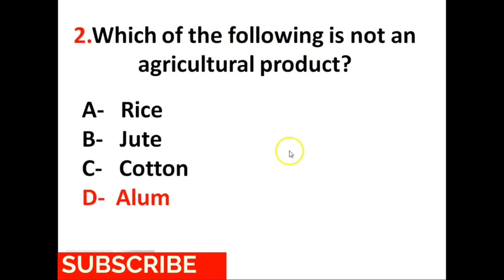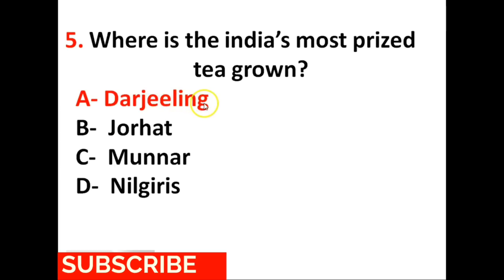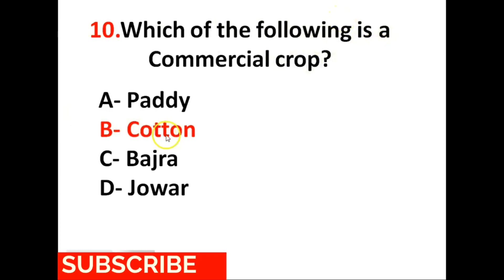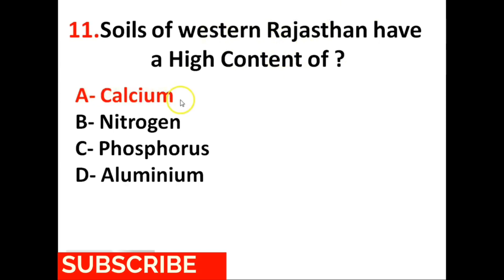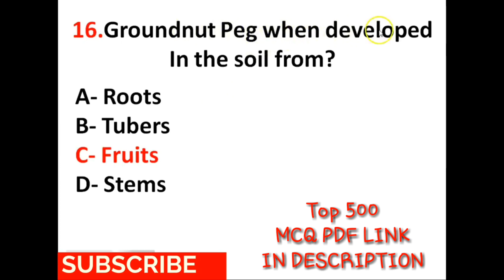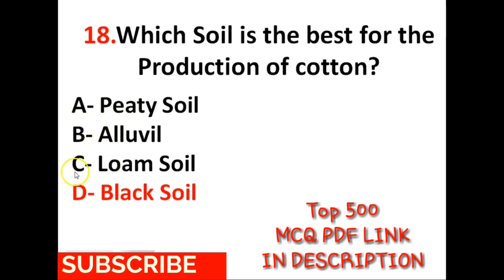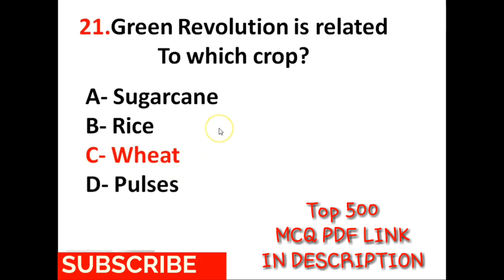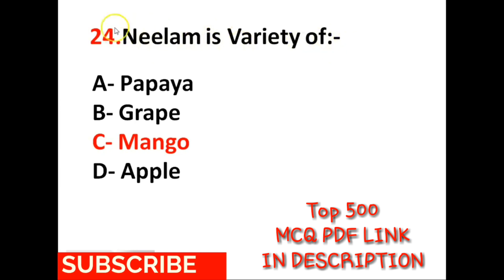Agriculture Mcq Questions For Punjab Patwari Exam||Top 50 Agriculture Mcq|Punjab Patwari Preparation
Punjab Revenue Patwari Agriculture Mcq Questions,Study Material

2. Punjab Computer MCQ's(Pdf Link)-